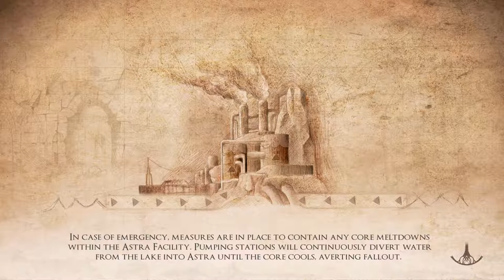Let's Play: Valley - Part 9: Inside The Astra Facility [PC][HD] 1080p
I've found a way into the Astra Facility. And things are heating up. More bad guys to wrestle with. And one in particular that got the best out of me.

This is a short episode, because I have feeling if I can take this hurdle in the next the episode, it will be the final episode.